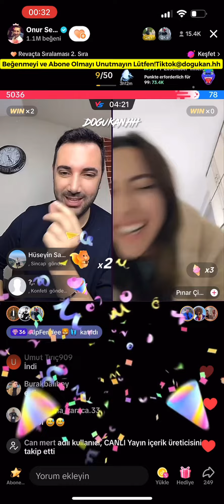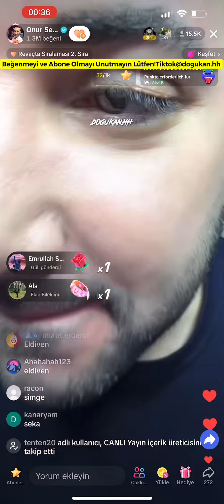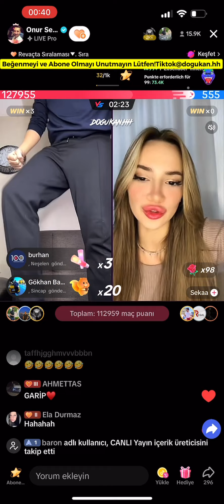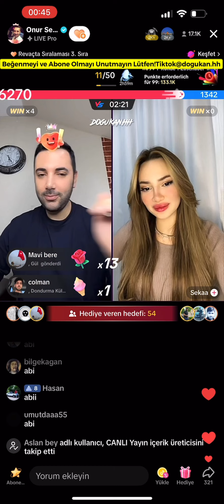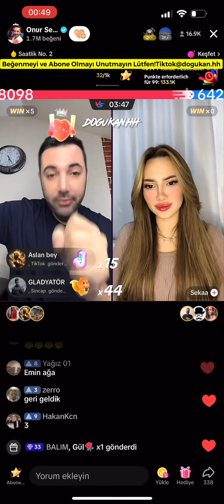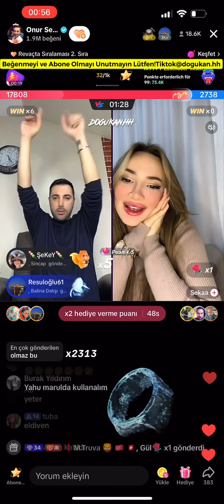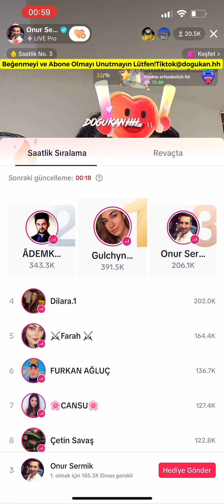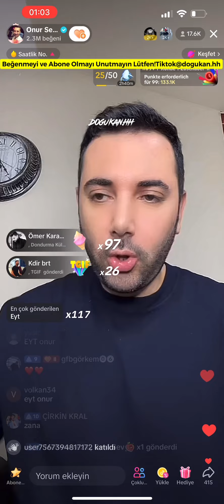🔴 Onur Sermik 17.11.2023 (Part 2/3) Tiktok Canlı Yayın